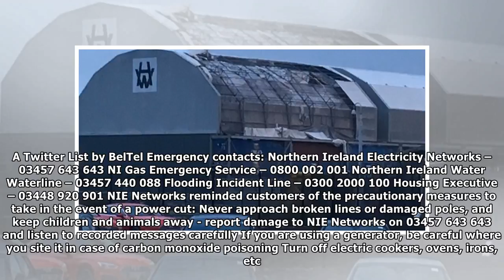Tropical storm Eleanor rips the roof off the building factory Harland and Wolff in Northern Ireland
Tropical storm Eleanor rips the roof off the building factory Harland and Wolff in Northern Ireland-1000 homes still without power